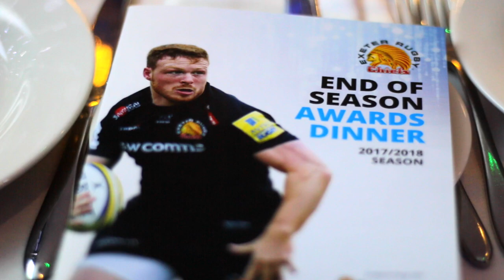Exeter Chiefs End of Season Awards Dinner 2018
Highlights from the Exeter Chiefs End of Season Awards dinner held last month in the Exeter Suite at Sandy Park.

Guests enjoyed a four course menu prepared by Head Chef Craig Beacham and were entertained by players Kai Horstmann and Thomas Waldrom before dancing the night away to the four piece band New Heroes.

Thank you to Exeter College for producing this great video of the evening.